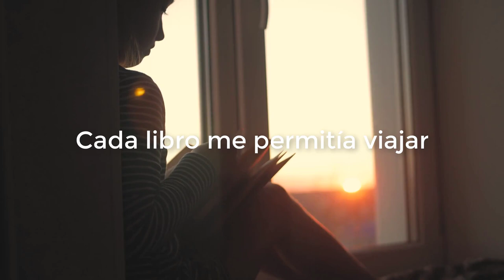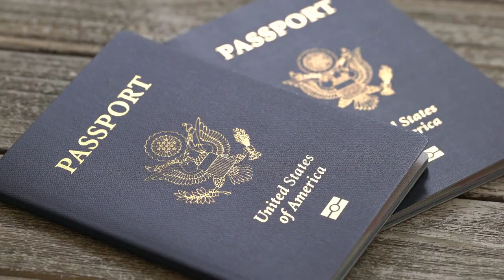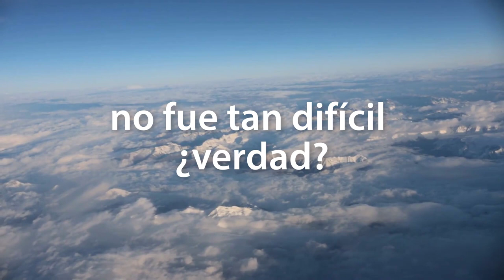Ισπανικά μαθήματα: Ετοιμάζουμε βαλίτσες και πηγαίνουμε Ισπανία!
¡Hola amigo!
Στο σημερινό βίντεο θα μάθεις τα πάντα γύρω από ττα ταξίδια στα σπανικά! Ετοίμασε λοιπόν βαλίτσες!

Para mí leer ha sido siempre una forma de viajar, un viaje en sí mismo. Cada libro me permitía viajar a otras épocas, a otros tiempos, a otras ciudades, a otras realidades.
Viajar te puede cambiar la vida
Viajar es una de las pasiones más emocionantes.
Por eso, hoy me voy de viaje.
Siempre quería ir a Barcelona...
Viajar es un placer, pero, preparar el viaje también!

1. Buscar alojamiento
2. Reservar el vuelo
3. Preparar la maleta
4. Revisar el pasaporte
5. Ir al aeropuerto con antelación
6. Hacer el check in
7. Luego el control
8. Mirar las pantallas
9. Disfruta del despegue, emociónate
...no fue tan difícil ¿verdad?
10. Revisar tus pertenencias
11. Recoger el equipaje

Por fin llegaste a tu destino ahora descansa porque mañana
toca hacer turismo!

Για μένα η ανάγνωση ήταν πάντα ένας τρόπος να ταξιδέψω...
η ανάγνωση είναι ένα ταξίδι από μόνο του.
Κάθε βιβλίο μου επέτρεπε να ταξιδεύω σε άλλες εποχές, σε άλλες πόλεις, σε άλλες πραγματικότητες...
Τα ταξίδια μπορούν να σου αλλάξουν την ζωή, το να ταξιδεύεις είναι ένα από τα πιο συναρπαστικά πάθη και γι αυτό σήμερα ταξιδεύω.
Πάντα ήθελα να πάω στη Βαρκελώνη.
Το ταξίδι είναι μια ευχαρίστηση αλλά και ηπροετοιμασία επίσης.

1. Βρίσκω κατάλυμα
2. Βρίσκω πτήση
3. Προετοιμάζω τη βαλίτσα
4. Ελέγχω το διαβατήριο
5. Πηγαίνω στο αεροδρόμιο εκ των προτέρων
6. Κάνω το check in
7. Eλέγxω τις οθόνες
8. Απολαμάνω την απογείωση
9. Δεν ήταν έτσι δύσκολο έτσι...
10  Ελέγχω τα πράγματά
11. Συλλέγω τις αποσκευές
12. Επιτέλους φτάσατε στον προορισμό σας τώρα ξεκουραστείτε επειδή αύριο ξεκινάτε τον τουρισμό!